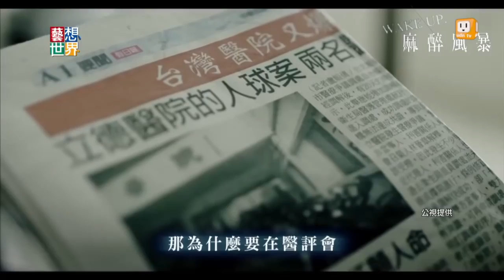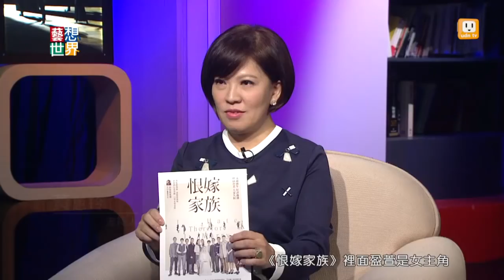《藝想世界》黃健瑋、謝盈萱談金鐘獎入圍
金鐘入圍最佳男主角、最佳女配角來到《藝想世界》！影集《麻醉風暴》裡的蕭政勳醫生黃健瑋和劇場女神謝盈萱一起駕臨，暢談表演之路。這一年下來，兩人的戲劇作品都獲得亮眼票房和好評。在《麻醉風暴》中，兩位演員飾演國中同班同學，真實生活中，兩位真的是北藝大戲劇系同學，十多年的情誼，在訪談中展露無遺。